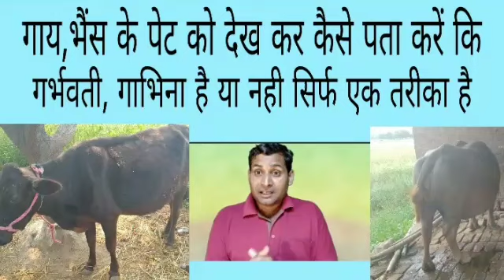gaay bhains ke pet dekh kar kaise pata kare | pashu garbhavati hai gabhin hai ya nahi ?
गाय,भैंस के पेट को देख कर कैसे पता करें | कि गया गाभिन गर्भवती है या नहीं | cow Buffalo | 2020

cover topic -

(1) Cow  buffalo is pregnant check

(2) रस्सी जो भी हो वो खीचने पर फैले न
(3) रस्सी खीचने पर बड़ी न हो
(4) रस्सी खिंचे तो भी उतनी बड़ी हो
(5) रस्सी को न खिंचे तो भी उतनी ही बड़ी हो
(6) तभी गाभिन की सही पता चलेगा
(7) How to know whether a cow is pregnant by looking at the stomach of a cow buffalo
(8) कोई भी गाय भैंस हो देसी भैंस देसी गाय मुर्ह भैंस
(9) साहीवाल गाय hf गाय भिंड भैंस सभी पशु को चेक कर सकते हैं

I am ramkailash yadav
Pratapgarh blogs